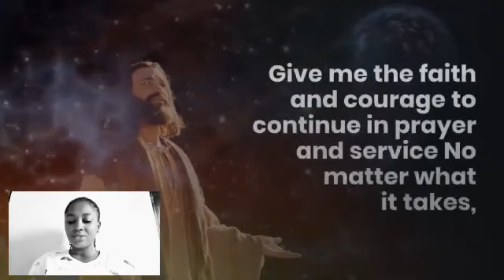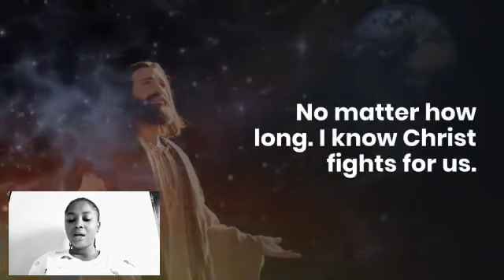Receive Your Healing Today with this Powerful Healing Prayer to St Raphael the Archangel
Pray this Powerful Healing  Prayer to St Raphael the Archangel for a great healing miracle today.  This prayer to St Raphael the Archangel will heal you of all sicknesses. Pray this healing prayer to St Raphael the Archangel with faith and the Great Archangel Raphael will come to your aid.